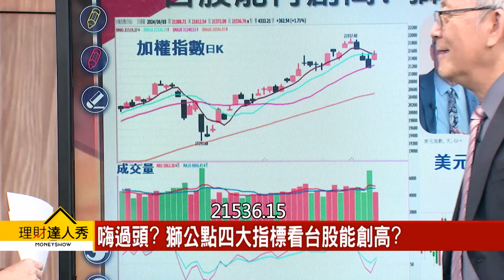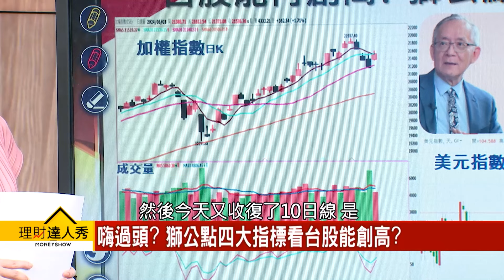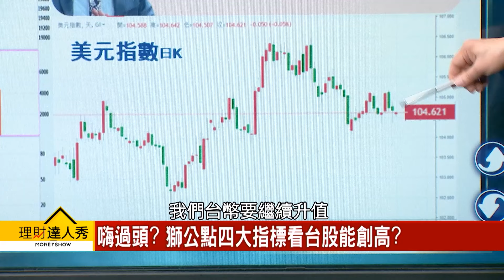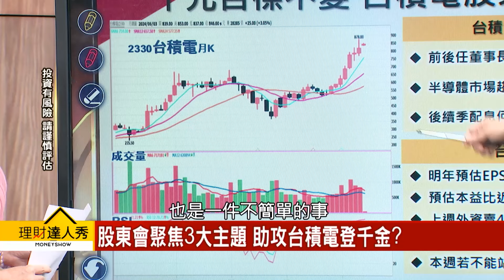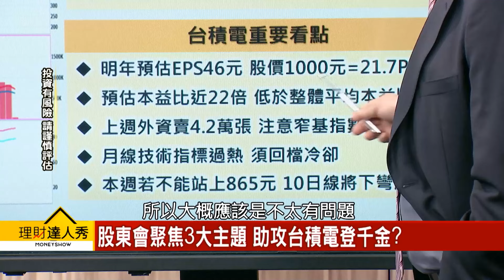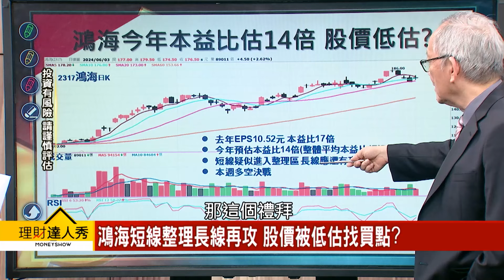【理財達人秀】台積帶小股 大漲362點 台灣世界支柱 再攻2萬2？｜李兆華、李永年 2024.06.03 part1